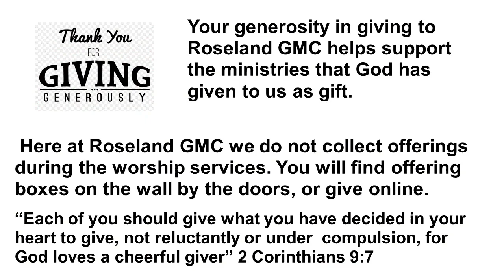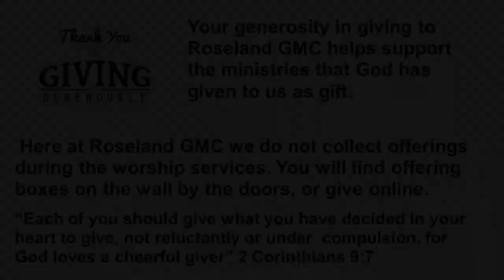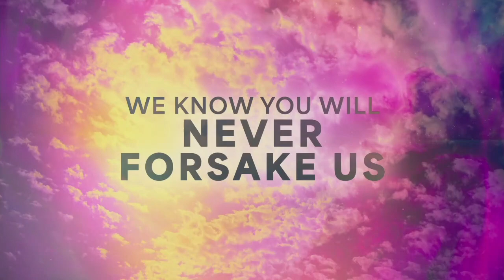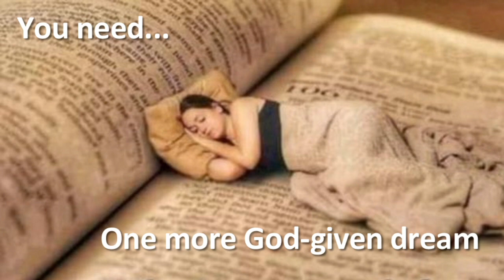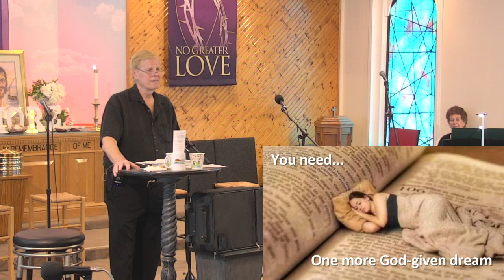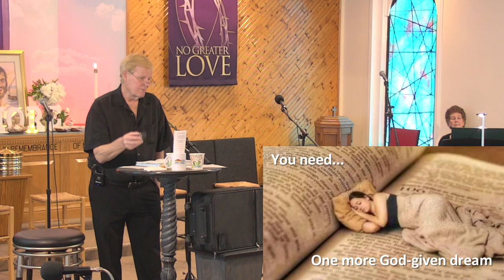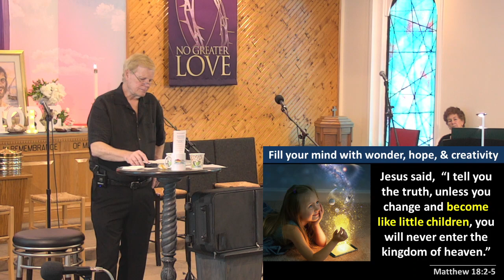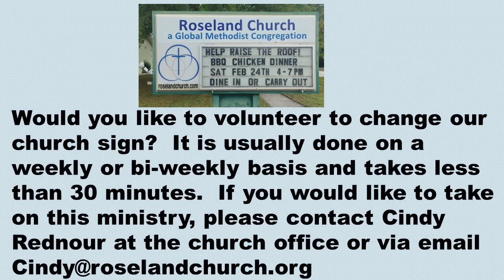3/3/2024 Traditional Worship service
Series: The Power of One More-"One More Dream"
Pastor Jerry Milner